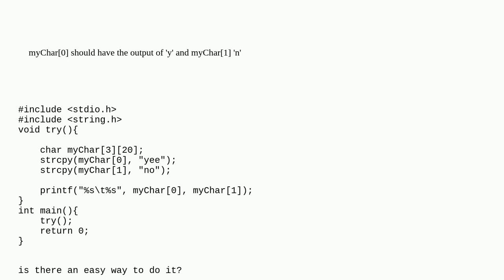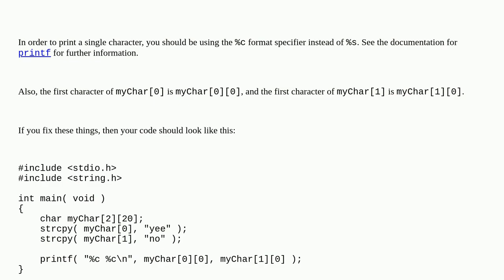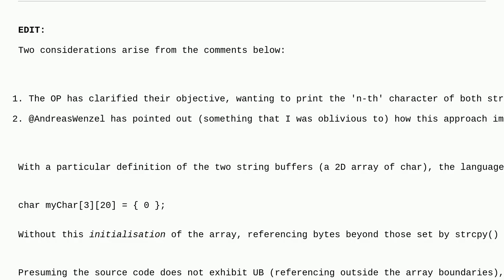C how to display the first letter in an array of strings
A special thanks goes out to the community

  c